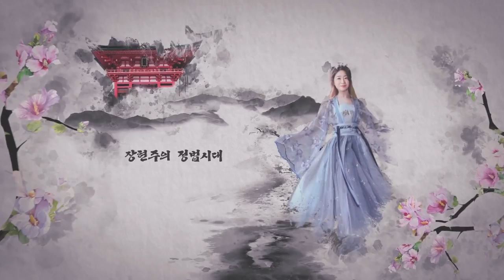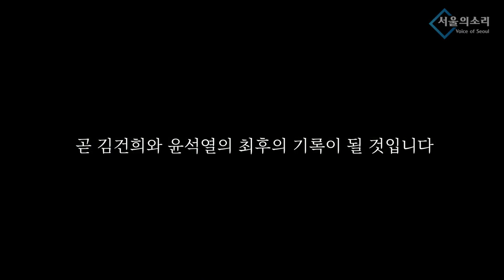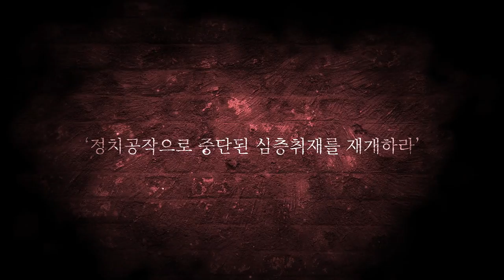[재방송] 정법시대 장현주 / 특별초대석 민형배